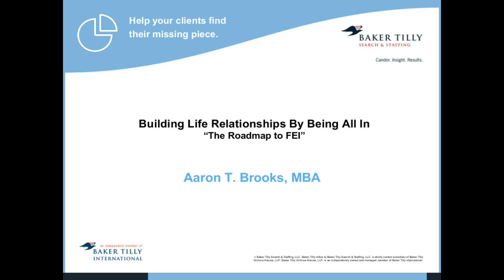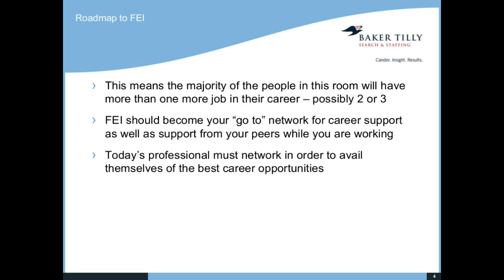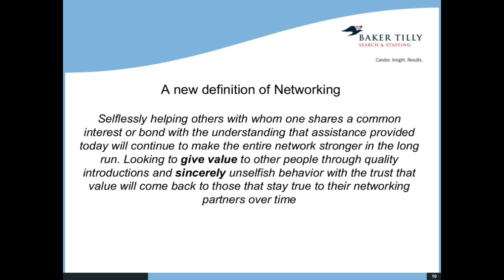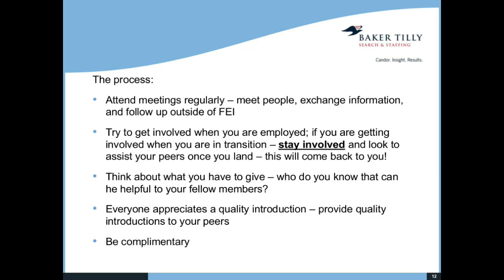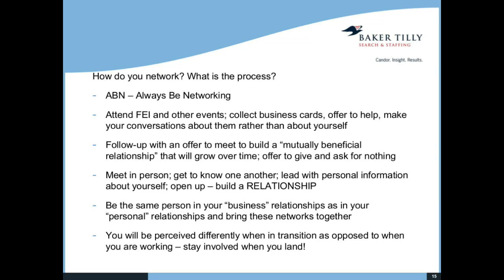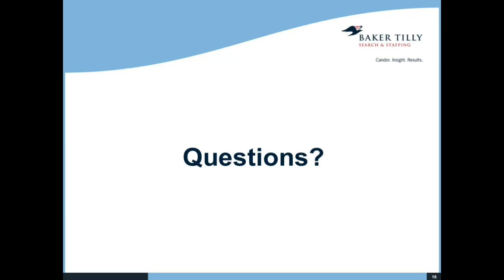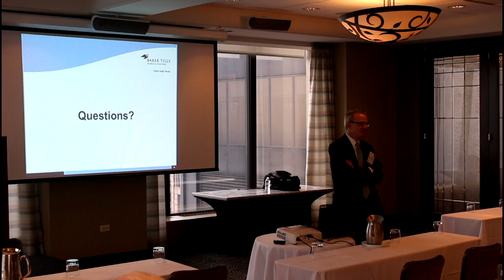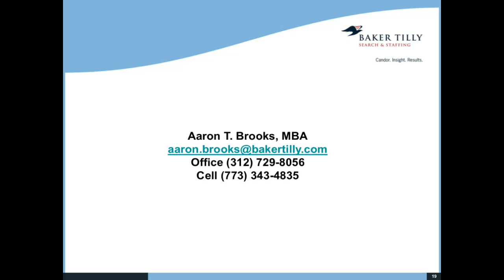"The Roadmap to FEI" with Aaron Brooks - FEI Chicago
"FEI's Chicago Chapter was chartered in November 1933. The chapter has close to 600 members representing a broad spectrum of companies which operate in numerous industries. Chapter membership provides the opportunity to interact and network with local senior financial leaders in virtually all industries and company sizes.

The Chicago Chapter dinner meetings are usually held on the third Thursday of each month September to March, alternating between the Loop and suburban locations (O'Hare, Deerfield & Oakbrook). Meetings start at 5:30 pm for cocktails. Dinner is followed by the program and guest speaker. Ample time is allowed for questions and answers and for members to talk and socialize. The dinner adjourns around 8 pm.

You can earn over 30 CPE credits each year by attending the formal seminars, dinner programs, certain area lunch programs, and the full day spring conference. Technical seminars are held two hours before each dinner meeting."

FEI Chicago
216 W Jackson Blvd, Suite 625
Chicago, IL 60606